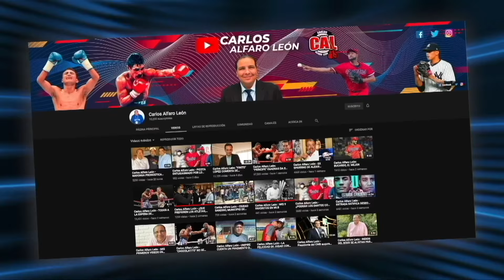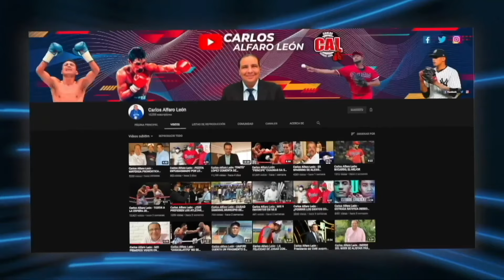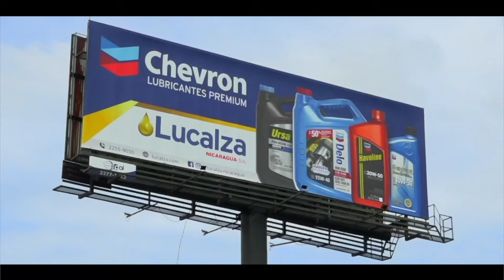Carlos Alfaro León: EL GÉNESIS DE UNA LEYENDA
En esta extensa entrevista, Ricardo "El Matador" Mayorga rememora sus grandes logros en el Boxeo, pero también sus inicios en este deporte que fueron muy difíciles para él y su familia.